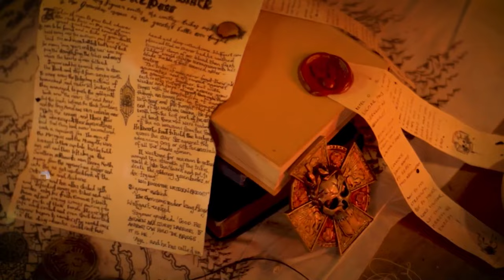S1E6 | Shadows Over Bögenhafen | Enemy in Shadows 6 | LAWhammer: Enemy Within 13 | WFRP Warhammer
Enemy in Shadows: Shadows Over Bögenhafen
As Morrslieb, the Chaos Moon, looms large in the sky, our Glorious Heroes do what they can to investigate exactly what is going on in Bögenhafen, little realising just what they are soon to face.